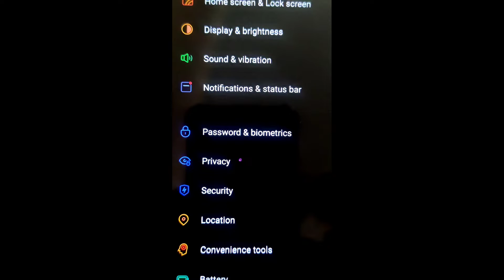How to set screenlock in Realme C25s || Realme C25s me pin aur password lock kaise set kare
Hello dosto, aaj maine is video me bataya hai ki Realme C25s me screenlock kaise set karte hain, dosto Realme C25s me pin aur password lock lagana bahut aasan hai. Agar aap bhi janna chahate hain ki Realme C25s me screenlock kaise lagate hain to is video ko pura dekhiyega, thanks friends.

How to set screenlock in Realme C25s
Realme C25s me pin aur password lock kaise set kare
How to set pin and password lock in Realme C25s
How to set screenlock on Realme C25s
Realme C25s me password lock kaise lagaye
Realme C25s me pin lock kaise lagaye
Realme C25s me pin aur password lock kaise lagaye
Realme C25s me screenlock kaise lagaye
Realme C25s screenlock
Realme C25s pin and password lock
Realme C25s
Screenlock